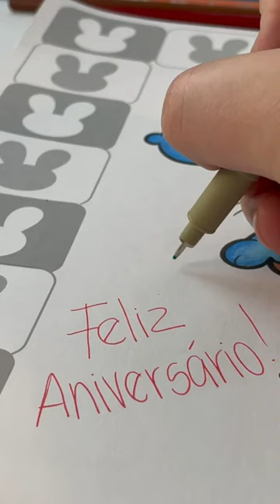Mais um livro de colorir PERFEITO!! Turma da Mônica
Nesse vídeo eu faço pintando o livro de colorir da TURMA DA MÔNICA!!! É perfeito!!